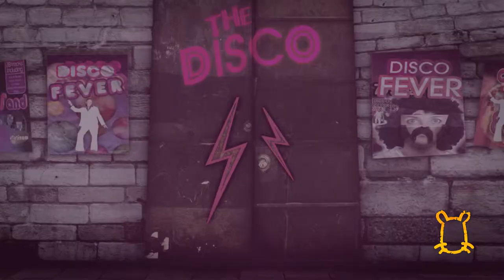'Tricks to bind without Whatsapp' JOKEBOX / RATIONAL GEOGRAPHIC #2 COURTSHIP